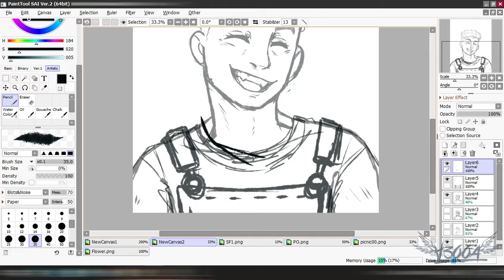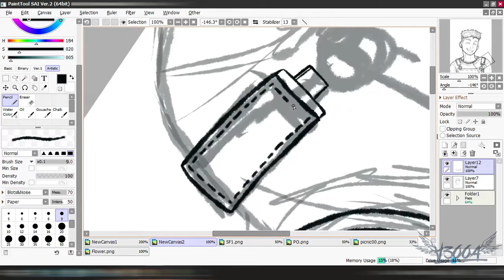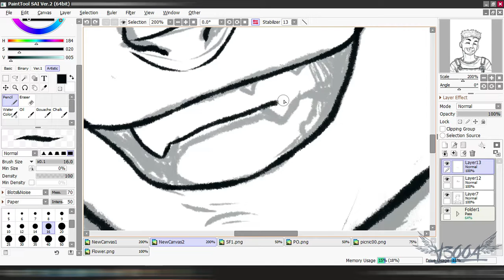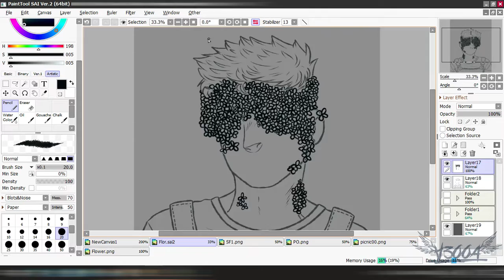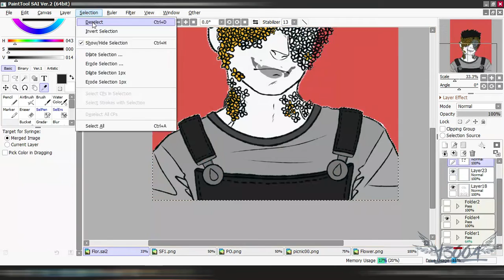𝐒𝐩𝐞𝐞𝐝𝐩𝐚𝐢𝐧𝐭 - Now, he can see you.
-I made those drawings of my oc Florence (or Flourish) for a instagram reel :^-

𝐒𝐨𝐧𝐠:
Jungle-Tash Sultana
[𝙰𝚕𝚕 𝚌𝚛𝚎𝚍𝚒𝚝𝚜 𝚝𝚘 𝚝𝚑𝚎 𝚛𝚎𝚜𝚙𝚎𝚌𝚝𝚒𝚟𝚎 𝚌𝚛𝚎𝚊𝚝𝚘𝚛s]

[𝚢𝚘𝚞 𝚌𝚊𝚗 𝚜𝚎𝚎 𝚝𝚑𝚎 𝚏𝚒𝚗𝚊𝚕 𝚒𝚕𝚕𝚞𝚜𝚝𝚛𝚊𝚝𝚒𝚘𝚗 𝚑𝚎𝚛𝚎]